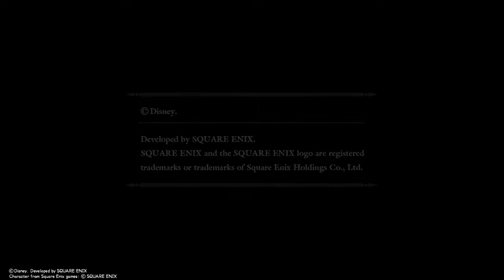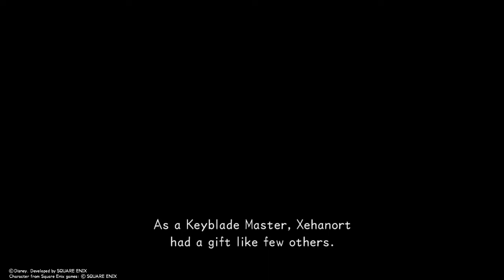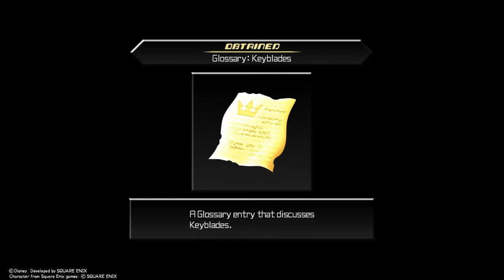Kingdom of hearts dream of distance walk through part 1 traverse town